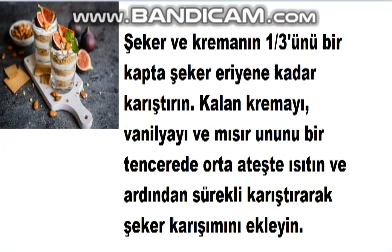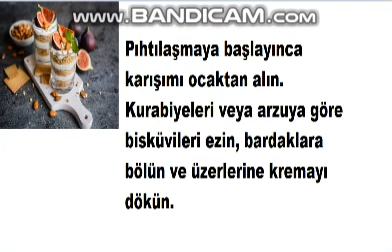Bardakta Vanilyalı Bisküvi Tarifi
Kolay ve hızlı.